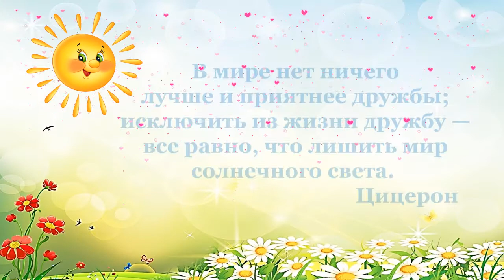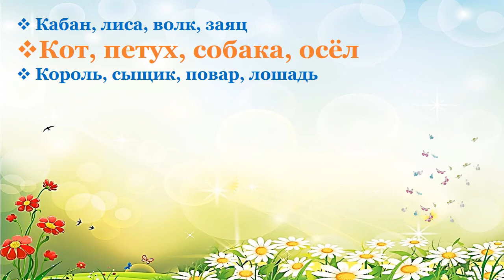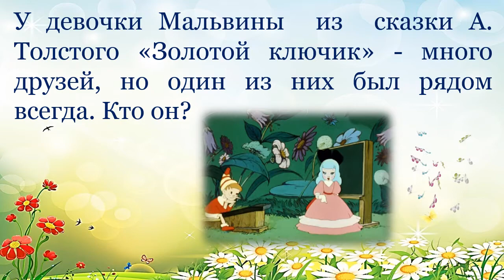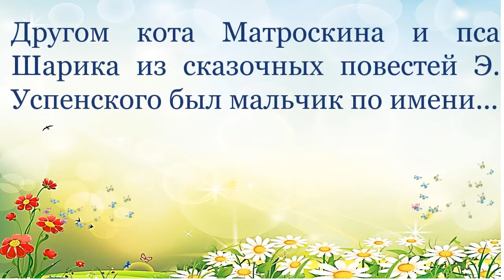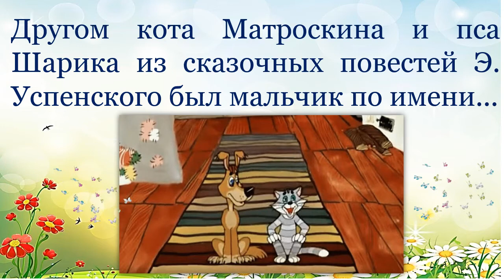Литературная онлайн-викторина «Сказочные друзья»